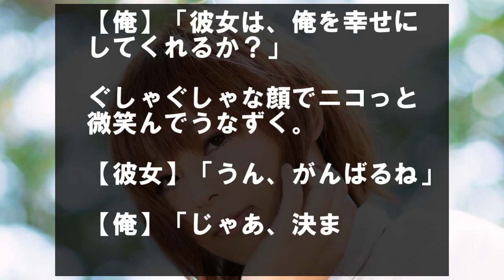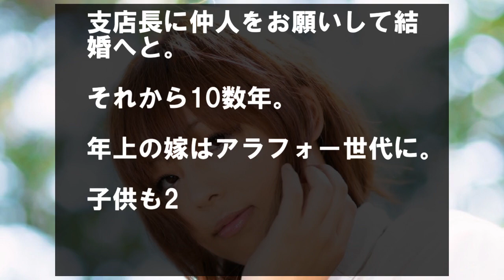スナックのねえちゃんと付き合い、プロポーズしたら泣き出した…「実はね…」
出勤中に引き逃げにあった。近くで見ていたおばさんが救急車を呼んでくれて…

独身貴族を謳歌していたとき、突然元カノから連絡がきた…

支店長と先輩に連れられてスナックに行った。

俺は、大手企業に勤めていて、地方都市では、大手企業の支店長ともなるとお偉いさん待遇。

接待や来客時によく利用していて、うちは上得意様で支店長とママも懇意になっている。

そこにいたねえちゃんに一目ぼれ。おかっぱヘアで切れ長の目、妖艶なアイメイクにシャドウ。

俺の好みど真ん中。

【俺】「カウンターの女の子紹介して」

ママにそう言った。

【ママ】「ご指名よ～」

女の子が俺の隣に座る。